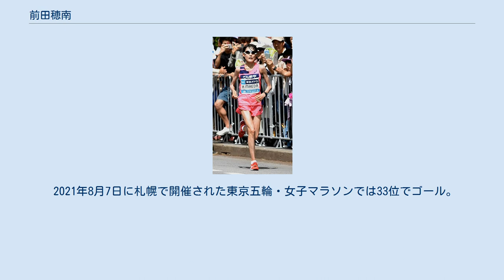前田穂南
前田 穂南（まえだ ほなみ、1996年7月17日 - ）は、日本女子の陸上競技選手。
専門種目は中距離走・長距離走・マラソン。
天満屋所属。
 2017年北海道マラソン女子の部優勝。
 2018年大阪国際女子マラソン2位。
2018年山陽女子ロードレース大会ハーフマラソン優勝。
 2019年マラソングランドチャンピオンシップ優勝。
 1996年7月17日、兵庫県尼崎市出身。
家族は両親と弟。
両親がドラマ東京ラブストーリーのファンで、ヒロイン役だった女優鈴木保奈美と同じ読み方の穂南と名付けた。
尼崎市立園和北小学校の5年生の頃から陸上競技を始め、6年生の時には校内マラソン大会で優勝している。
2011年、尼崎市立園田東中学校の3年生時には、尼崎市中学校総合体育陸上大会で、800m走と1500m走で2種目制覇を果たしている。
 中学卒業後の2012年4月、大阪府の陸上強豪校である大阪薫英女学院高等学校（大阪府摂津市）に入学。
兵庫から大阪まで通学していた。
3年時に1500ｍでインターハイ大阪府大会を大会新記録で制しているが、全国高校駅伝では先輩に大森菜月や松田瑞生、同期に加賀山姉妹（加賀山実里、加賀山恵奈）、後輩に髙松望ムセンビ、前田梨乃と実力者が揃っていた為に3年間補欠登録され、全国女子駅伝も2年続けてエントリー変更でチームに加わったものの都大路を走ることは出来なかった。
後に前田の母は「高校時代のメンバーは素晴らしく駅伝の補欠は仕方ない。ただ、そのことがバネになった。」と語っている。
 2015年4月、高校を卒業し岡山市の実業団チームである天満屋へ入社し、女子陸上競技部に所属。
天満屋の先輩には小原怜（2015年世界陸上北京大会女子長距離走日本代表）、重友梨佐（ロンドン五輪女子マラソン日本代表）などがいる。
 2019年1月の全国女子駅伝に大阪代表のふるさと選手として出走。
高校時代に1度も走る事ができなかった都大路では初出場にして9区アンカーを任された。
5位で襷を受け取ると西大路通で一人、五条通でさらに一人抜いて大阪チームを3位まで押し上げる走りを見せ学生時代からの夢を果たした。
 2019年2月、アスリート用スポーツサングラスメーカーであるSWANSとアドバイザリースタッフ契約を締結した。
 2020年2月、第54回青梅マラソンにて野口みずきの保持していた30kmの日本記録を更新。
 2017年1月29日の大阪国際女子マラソンで初マラソン。
ネクストヒロイン選手として出場し2時間32分19秒の12位でゴールしている（優勝は天満屋の先輩である重友梨佐）。
 2017年8月27日の北海道マラソンに国内招待選手として出場。
27km付近で野上恵子（十八銀行）が飛び出し、1度は離されたが、その後も冷静にレースを進め33km過ぎで追いつき逆転し2時間28分48秒で優勝した。
その結果、マラソングランドチャンピオンシップ（2020年東京オリンピック・女子マラソン選考会）の出場権を獲得した。
 2018年1月28日の大阪国際女子マラソンに国内招待選手として出場。
序盤から先頭集団でレースを進め、ハーフを過ぎた頃に当時の現役最速タイムを持つ安藤友香（当時：スズキ浜松AC）、大阪薫英女学院高校1学年先輩の松田瑞生（ダイハツ）と前田穂南の3選手が残り、日本人女子3選手の三つ巴となった。
25km付近で前田穂南が仕掛け、ペースメーカーの前に1人で飛び出し独走態勢となるが、後方から様子を窺っていた松田瑞生も26kmからペースメーカーの前に出て前田穂南を猛追し始めた。
安藤友香は松田瑞生についていけずスローダウンし、レース後半は松田瑞生との大阪薫英女学院高校の先輩後輩対決となった。
前田穂南は必死に逃げたが松田瑞生に徐々に距離を詰められ、30km過ぎで追い抜かれた後はその強烈なロングスパートについていけずに2位となったが、自己ベストを5分更新する2時間23分48秒でゴールした。
 2018年9月16日、ベルリンマラソンに出場。
スタート直後からハイペースの松田瑞生にはつかず5kmごとのラップ16分台で天満屋所属の小原怜と並走していた。
中間点を1時間11分24秒で通過後に小原が遅れたが、前田は自己記録を更新するペースで走り続け、25km手前で日本人トップを走っていた松田瑞生に追いついたが...